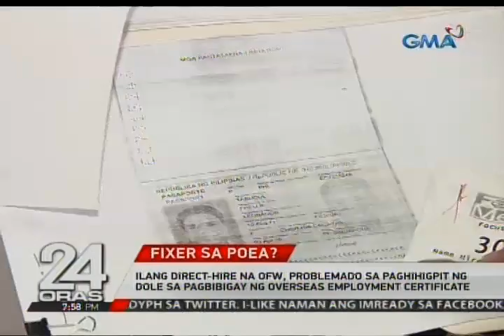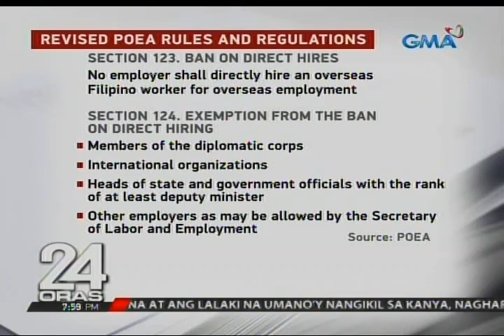Ilang direct-hire na OFW, problemado sa paghihigpit ng DOLE sa pagbibigay ng OEC